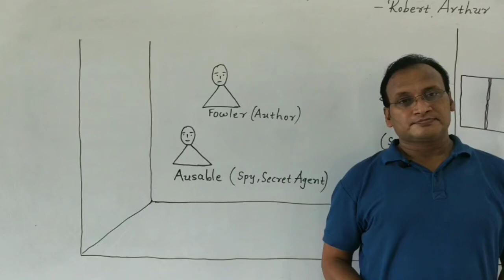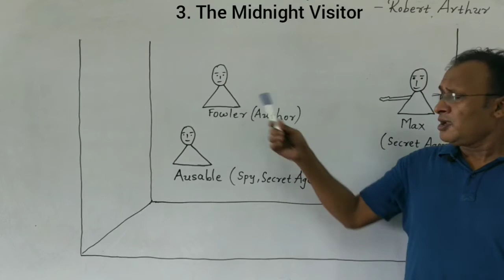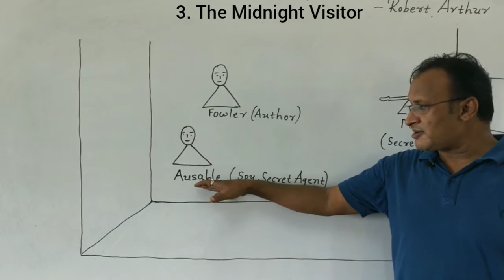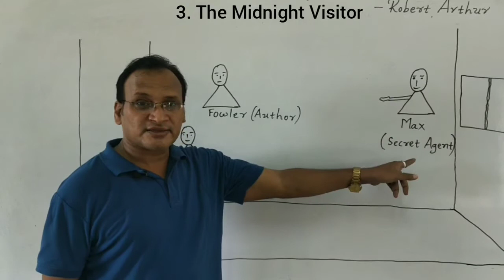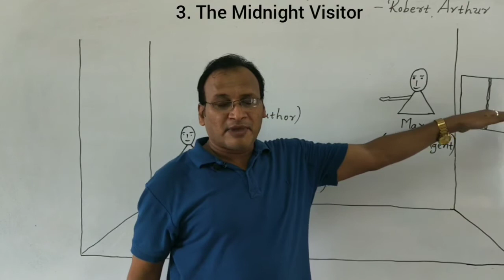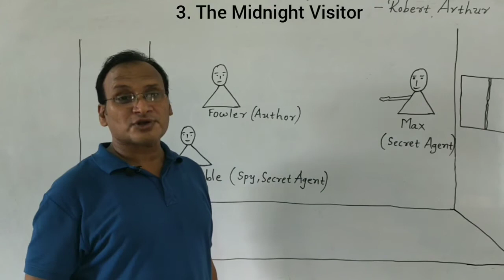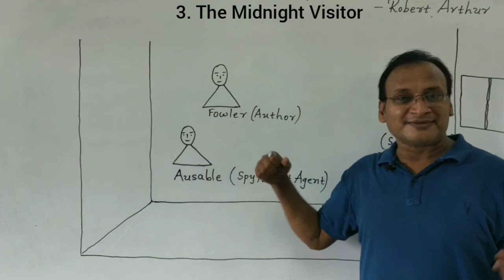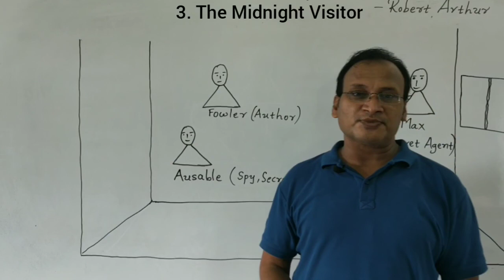The Midnight Visitor, unit-3, (Footprints Without Feet) English, Class-10